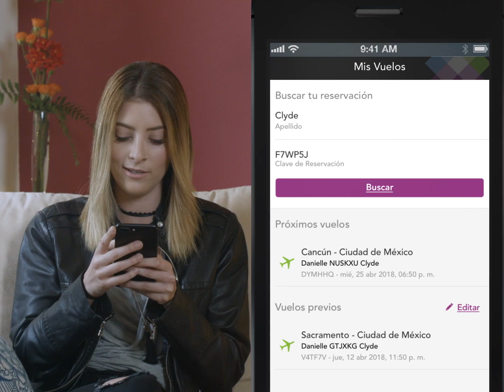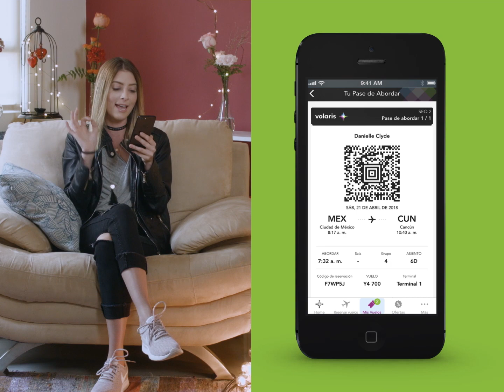Olvídate de las filas haciendo Check-In desde tu celular..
Aprende cómo hacer Mobile-Check-In con Daniela Clyde para no
volver a tener que hacer filas en el aeropuerto. Haz las cosas
diferente.